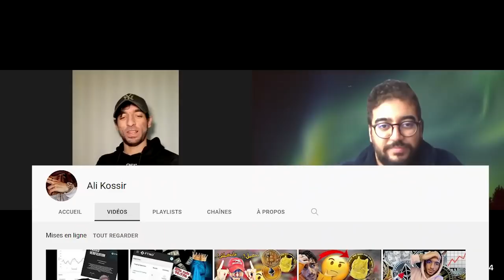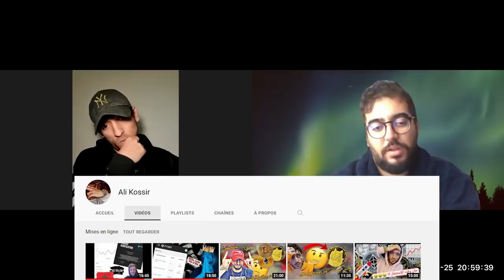FTMO أول متداول فوركس مغربي ينجح في تحدي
▬▬▬▬▬▬▬▬▬▬▬▬ 📞 GARDONS CONTACT  ▬▬▬▬▬▬▬▬▬▬▬▬▬

▬▬▬▬▬▬▬▬▬▬▬▬▬▬ INFORMATIONS ▬▬▬▬▬▬▬▬▬▬▬▬▬▬

حصريا40